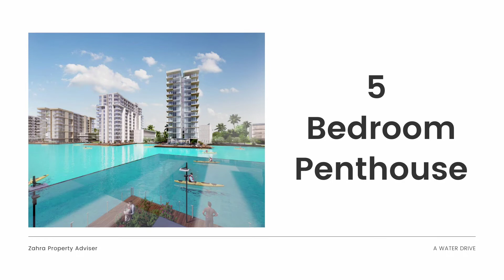New Launch - District One - MBRC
Mirroring the resplendent glory of the crystal-blue waters, Lagoon Views at District One offers a truly momentous living experience in four-bedroom Lagoon Villas and the opulent G+22 residential tower that features.

One to four bedroom apartments as well as five bedroom penthouses.

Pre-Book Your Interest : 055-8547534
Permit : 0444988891